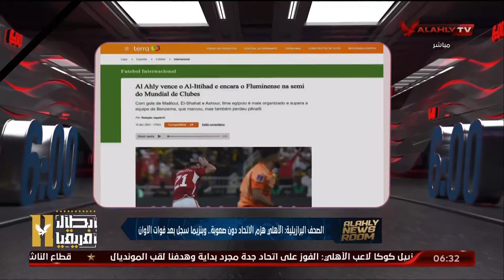أحمد سمير يستعرض كيف رصدت الصحف العالمية كواليس فوز الأهلي الكبير علي اتحاد جدة في مونديال الأندية